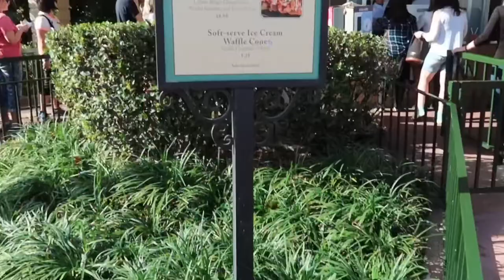Festival of the arts at WDW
We have some fun and try some new food at festival of the arts at Epcot WDW